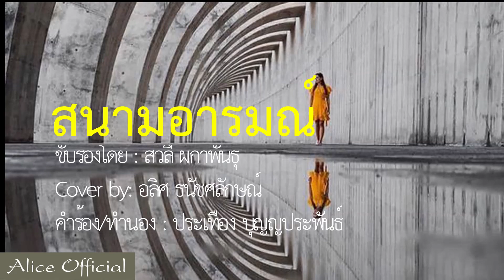สนามอารมณ์ (Cover by อลิศ ธนัชศลักษณ์)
สำหรับ AFC ทุกท่าน จากการที่น้องอลิศ ถูกแฮกช่อง Youtube และยังไม่สามารถกู้คืนได้ ทาง AO จึงเปิดช่องใหม่ โดยนำคลิปเก่าเท่าที่มีของน้องอลิศ มาลงให้ชมกันให้หายคิดถึง ช่อง AO เดิม เปิดวันที่ 3 กันยายน 2563 มีคลิปที่โพสต์ไว้ประมาณ 98 คลิป มีผู้ติดตาม 3 หมื่นกว่าคน และมียอดวิวรวมประมาณ 7 ล้านวิว ่
ช่องโดนแฮกวันที่ 5 เมษายน 2565 เวลา 23.22 น. และคาดว่าคนร้ายลบช่องไปแล้ว เนื่องจากทางน้องสามารถเปิดช่องโดยใช้ชื่อเดิมได้ จึงขอความกรุณา AFC ทุกท่านช่วยกันกด Subscribe และกดกระดิ่ง เพื่อเป็นกำลังใจให้กับน้องอลิศด้วยค่ะ